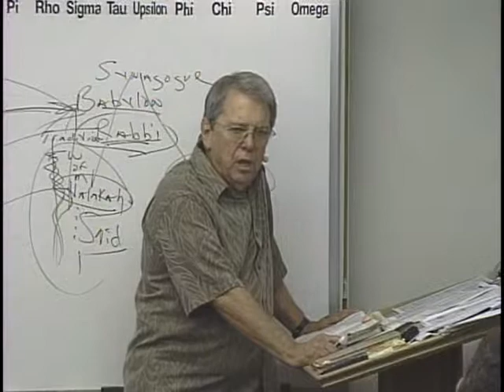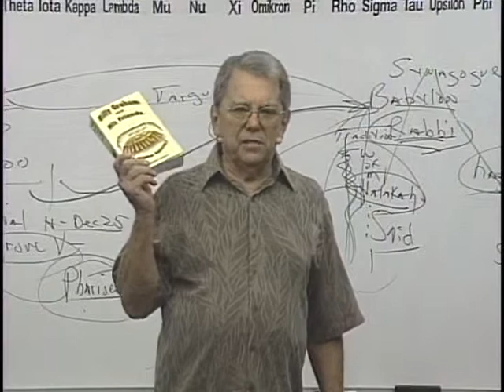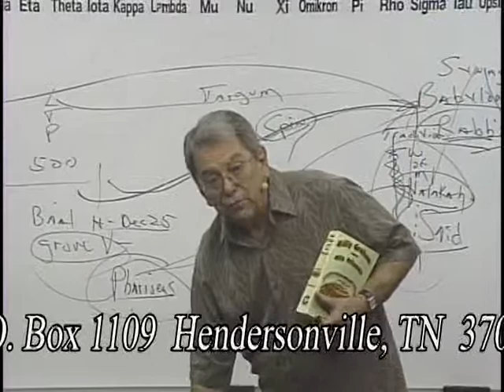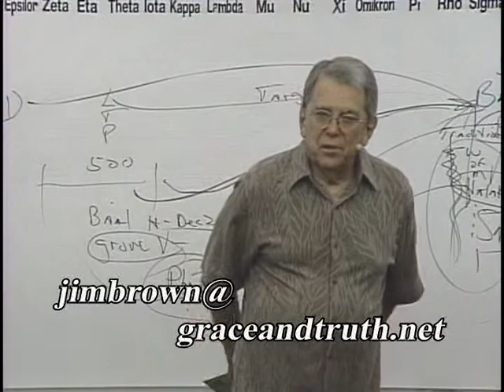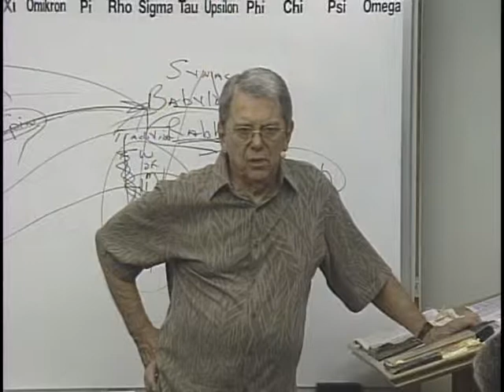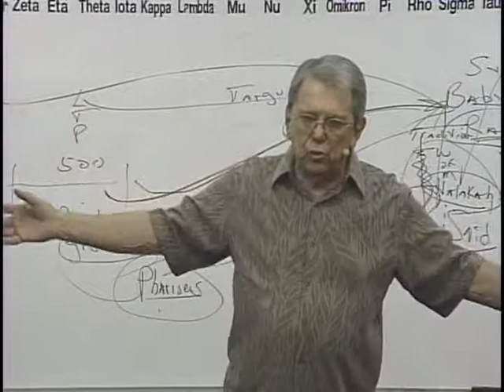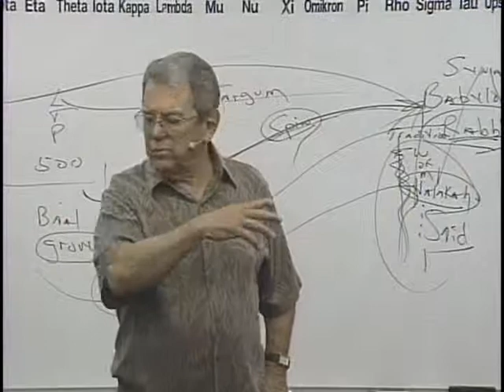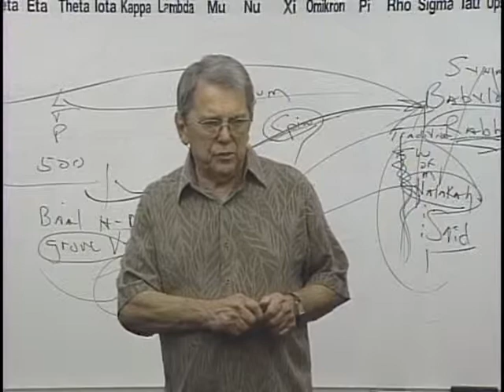Bible Truth, Billy Graham crackers and grape juice 3.mpg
You can only be born again by the will of God. Accept Christ is a false doctrine.